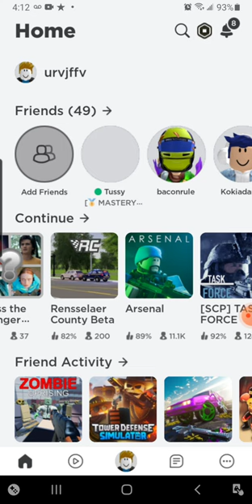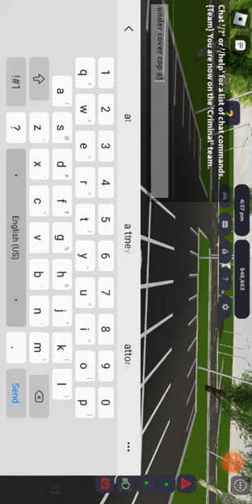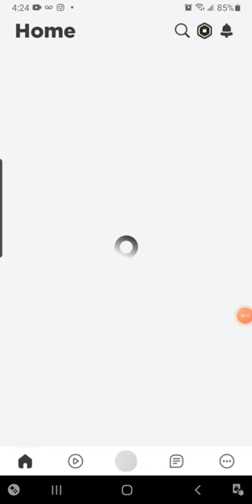a new game@ayman gaming